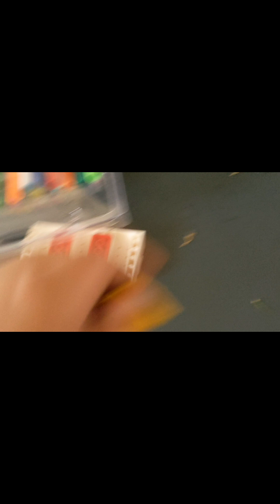I threw the plane and rebuilt it!!!